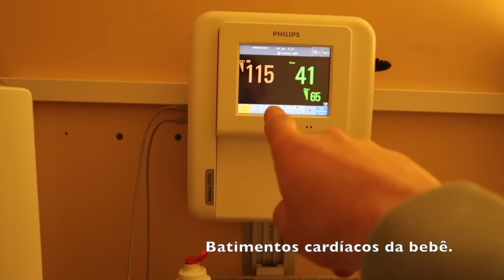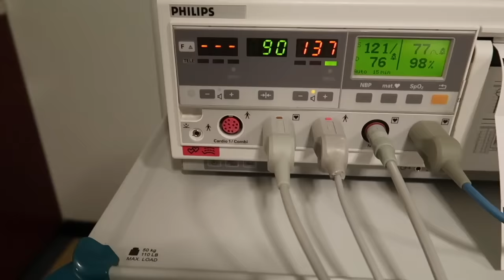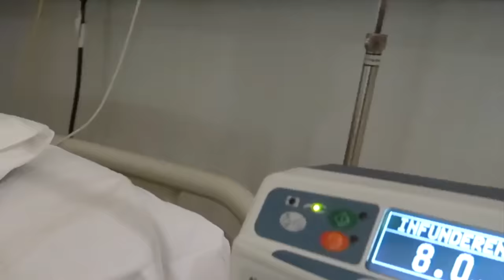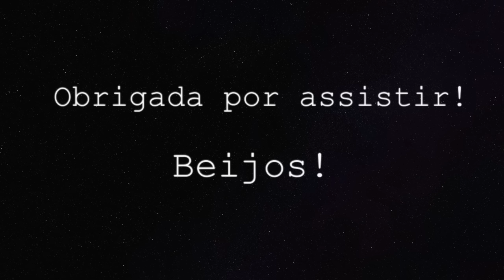MEU PARTO NORMAL | HOLANDA | Joyce Aurora ❤️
Dia 19 de janeiro de 2018 às 22:53 foi o dia e horário escolhido pela nossa princesa pra chegar ao mundo, um dia antes da data prevista pelos médicos. Foi o dia mais esperado e mais especial das nossas vidas. Meu parto foi normal induzido e foi uma benção, foi uma experiência que foi além do físico, eu sentia uma paz extraordinária. Nos intervalos das contrações eu caía em um sono profundo e era algo que me levava pra outra dimensão. O apoio do meu amor Mikos naquele momento foi muito importante e especial, e também todo o carinho e profissionalismo das midwifes que fizeram meu parto me deixou muito calma. Sou muito grata a Deus pelo presente mais precioso, nossa filha Olivia, que veio saudável, tranquila e meiga. Hoje já são 16 dias de vida e a cada dia estamos mais apaixonados por ela! ❤️❤️❤️

CAIXA POSTAL:
De Regenboog 70
1747 GX, Tuitjenhorn
The Netherlands

- Editor: iMovie